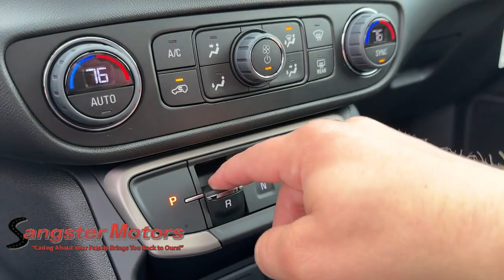2024 GMC Terrain Denali Wenatchee, Ellensburg, Yakima, Seattle, Spokane WA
New 2024 GMC Terrain Denali available at Sangster Motors located in 912 N Miller St, Wenatchee, WA, 98801.

Servicing the Wenatchee, Ellensburg, Yakima, Seattle, Spokane area.

You're gonna love the  2024  GMC Terrain. This spacious Terrain offers a smooth, comfortable ride, plenty of options for cargo, user-friendly infotainment, advanced safety tech, and bold good looks. These are just some of the great options this vehicle comes with: Heated Steering Wheel
, Head-Up Display, Wireless Apple Carplay®/Android Auto®, Touchscreen Infotainment System, Pre-Collision System, Wireless Charging Station, Lane Departure Warning, Proximity Key Entry, All Wheel Drive, Keyless Entry. Get the safety features you need and the style you want in this striking Terrain. Our team will give you an outstanding test drive experience. Stop in today!